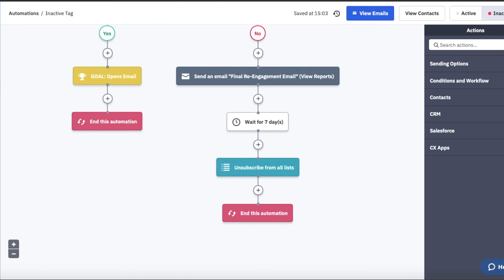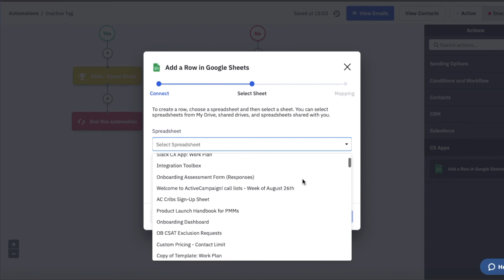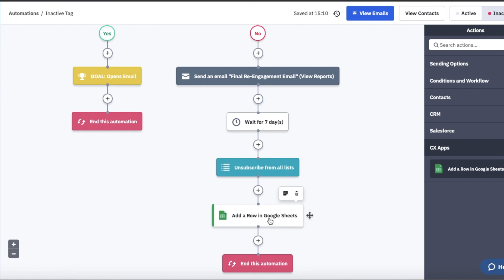Creating connections between your contacts & Google Sheets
Using our integration with Google Sheets in Automations will allow you to build more effective and efficient communication between your platforms.

You can update any of your spreadsheets and sheets at any step in your automations to ensure you are building the data that you need for your business.  As you continue to build these data points in Google Sheets, you are easily able to tell the stories of your contact's paths in ActiveCampaign and your Automation journeys.